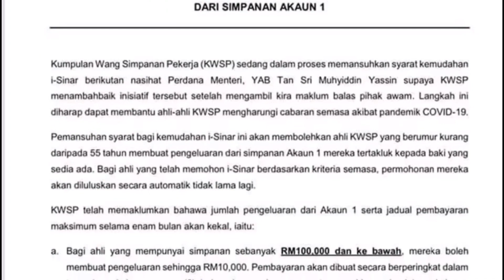i-Sinar | Berita Baik | Pemansuhan Syarat Kategori 2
Berita baik kepada pencarum KWSP kategori 2 pengeluaran i-Sinar. MOF telah mengumumkan pemansuhan syarat pengeluaran akaun 1 i-Sinar hari ini.